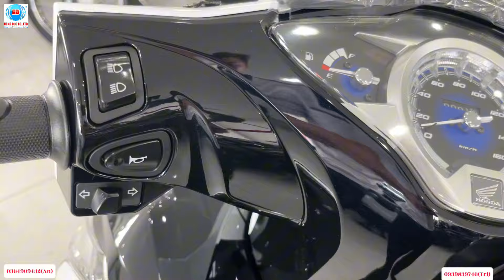Giá Xe Future 125cc Ngày 27/07/2024 tiếp tục giảm| xe cũ đổi xe mới-Trả góp 0%|Hồng đức 10 sóc trăng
Phone & zalo : (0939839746 Trí hoặc 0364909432 Văn An)nhân viên tư vấn bán hàng Head Hồng Đức 10 châu thành-sóc trăng